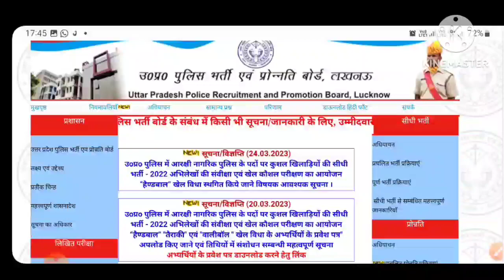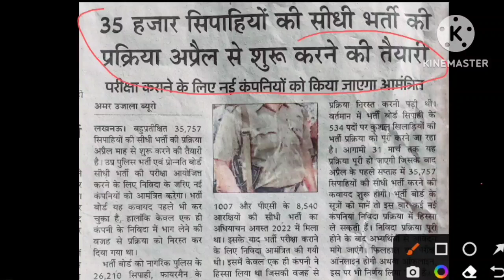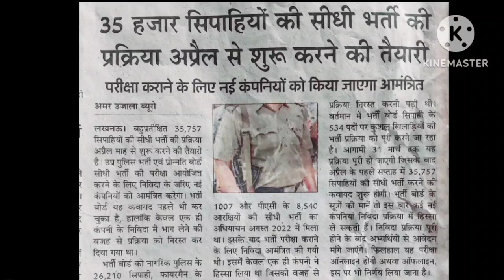UP POLICE BHARTI 2023 / LATEST VACANCY NEWS / NEW VACANCY 2023 / 35757 UP POLICE VACANCY